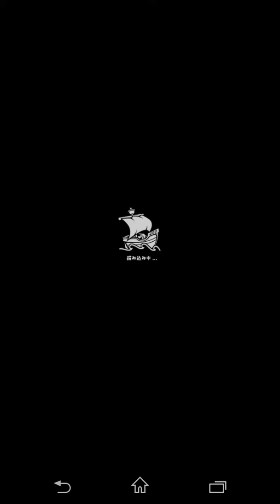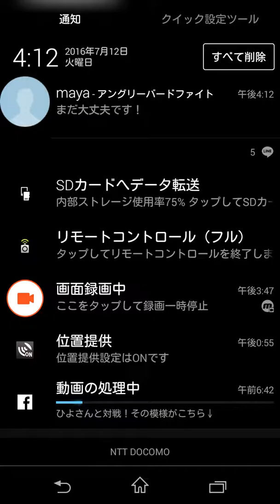(リスナー仲間を相手に最大の手加減！？)アングリーバードファイトを初見ｇｄｇｄ実況プレイpart８７